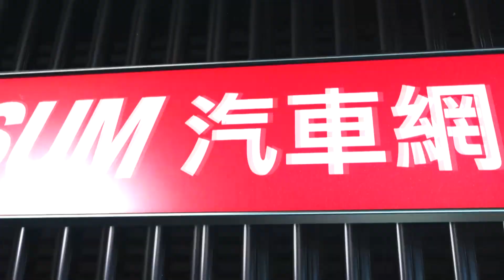達人真心推薦！非去不可的私房景點報你知《夢想街57號 預約你的夢想 精華篇》20200721 李冠儀 謝騰輝 羅焜平 謝宗桓 張迺庭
暑假到來！選對用車讓全家快樂平安出遊趣
達人真心推薦！非去不可的私房景點報你知